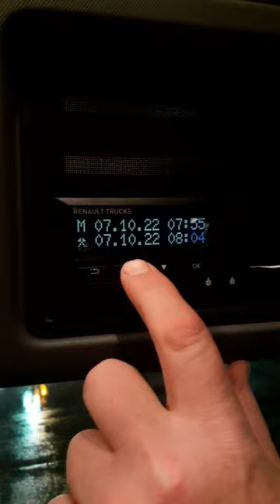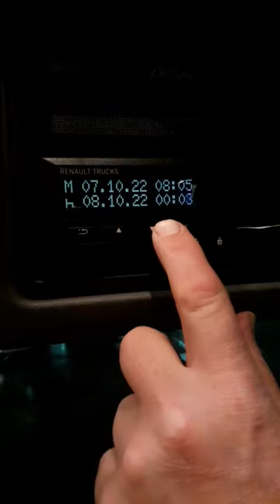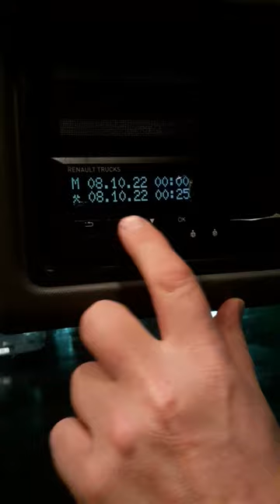when you ask a mate to show you how to use your tacho for the 1st time? 🤯